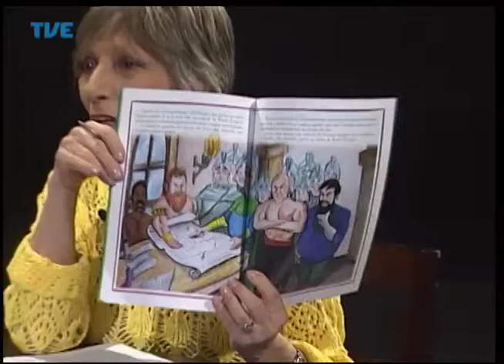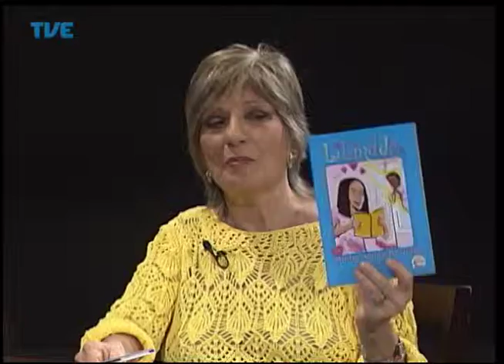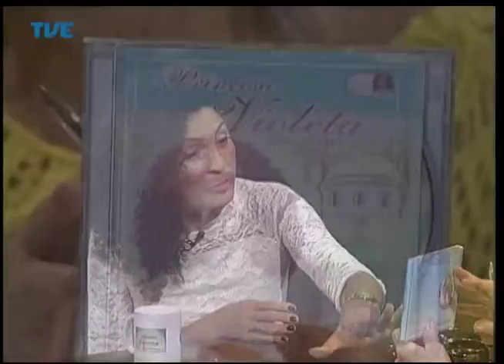Primeira Pessoa Veranilda Menezes 05/05/14 Parte 2